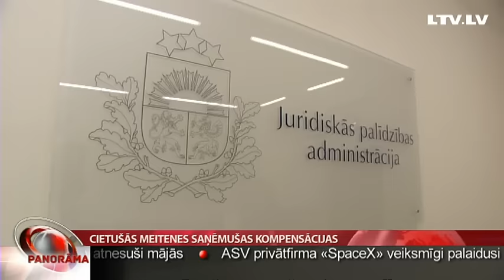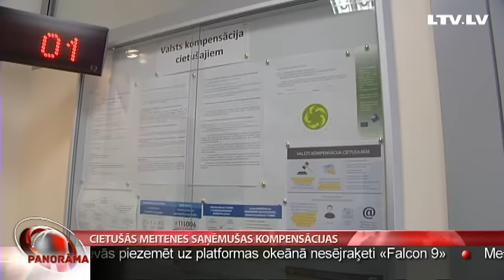Cietušās meitenes saņēmušas kompensācijas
Meitenes, kurām uzbruka Imantas pedofils, saņēmušas valsts kompensācijas, ko Latvijā maksā ikvienam, kas šādu procesu ietvaros atzīts par cietušo. To šovakar Latvijas Televīzijas raidījumā “Aculiecinieks” apstiprināja Juridiskās palīdzības administrācijā. Nauda ļauj segt ārstniecības izdevumus, vai, piemēram, doties kādā ceļojumā. Par tās izlietojumu nav jāatskaitās.